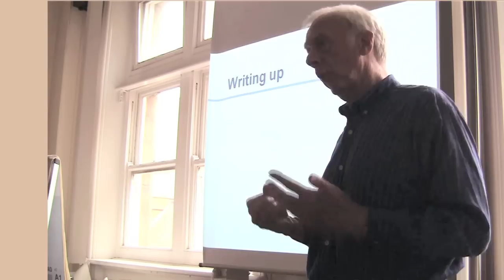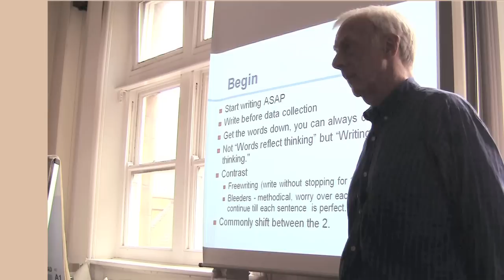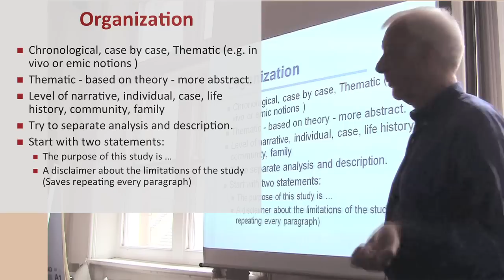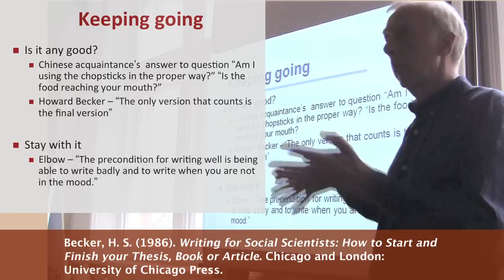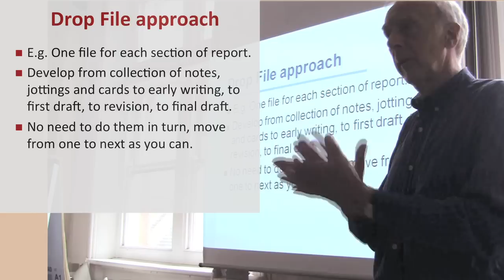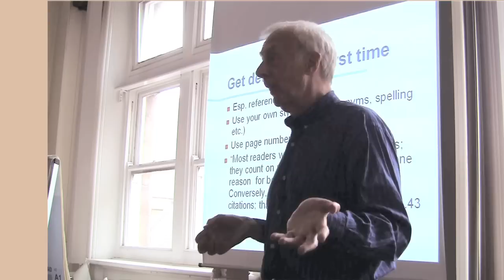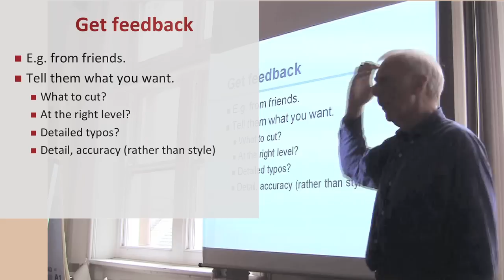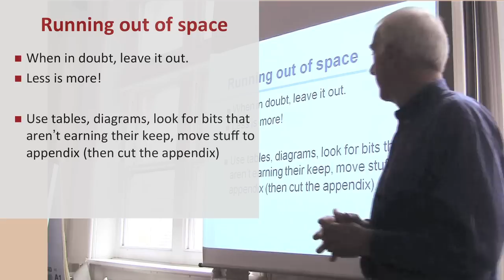Writing-up Qualitative Research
Looks at a range of issues that need thinking about when writing up qualitative research. These include: getting started, free-writing, organization – chronological, thematic etc. – focus, drop files, getting feedback, details, tightening up, style, conclusions and editing. This was a lecture given to postgraduate (graduate) students at the University of Huddersfield as part of a course on Qualitative Data Analysis.

To learn more about social research methods you might be interested in this new, inexpensive, postgraduate, distance learning course: MSc Social Research and Evaluation. The course is delivered entirely via the Internet.

Becker, H. S. (1986). Writing for Social Scientists: How to Start and Finish your Thesis, Book or Article. Chicago and London: University of Chicago Press.
Elbow, P. (1981) Writing with Power: Techniques for Mastering the Writing Process. New York: Oxford University Press
Wolcott, H. F. (2009) Writing up qualitative research (3rd ed.). Newbury Park, Calif. ; London: Sage.